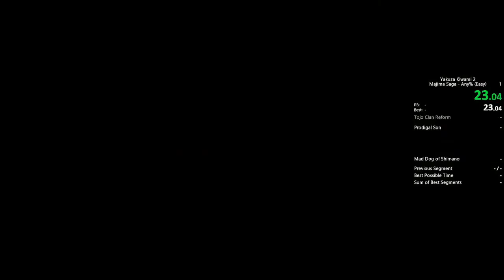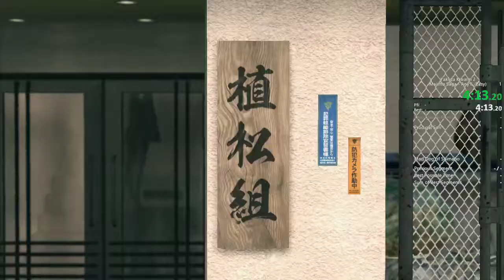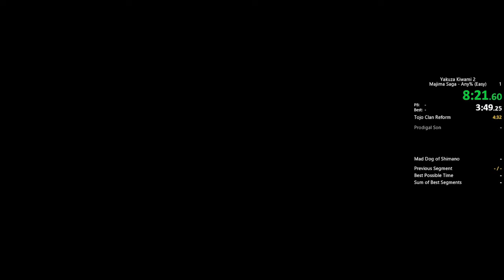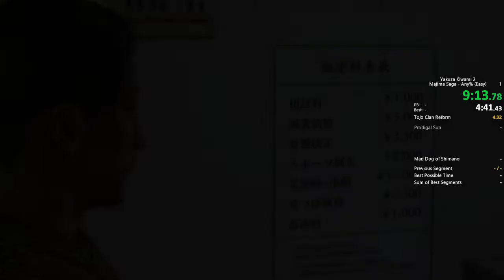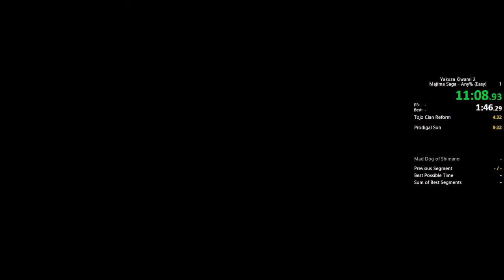Yakuza Kiwami 2 Speedrun - Majima Saga (Any% Easy) - 13:19.47